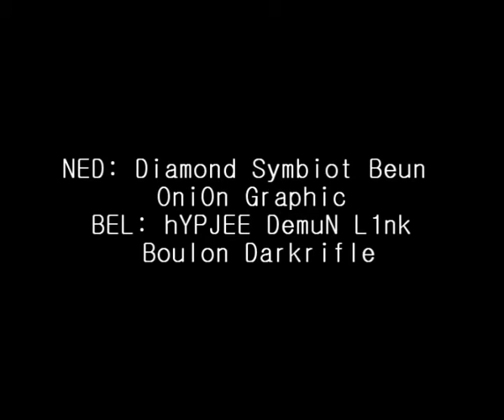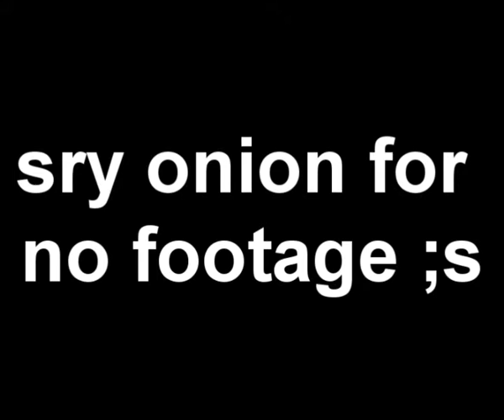88. Beun in BEL vs NED (Nation Cup Rifle Only) - best mohaash demos